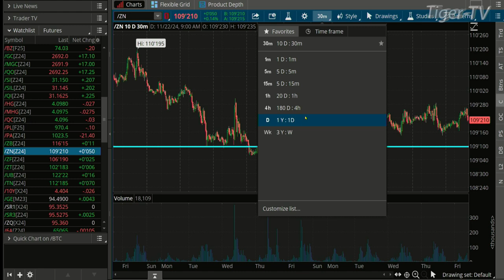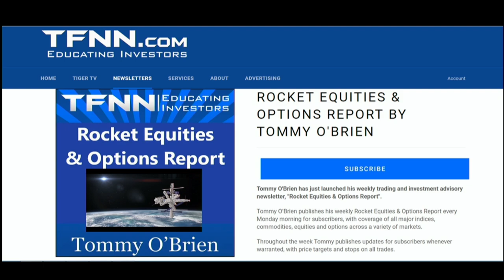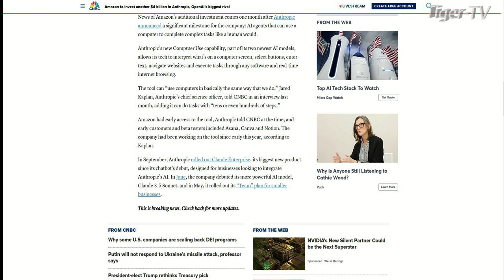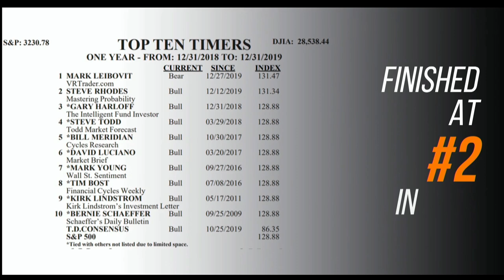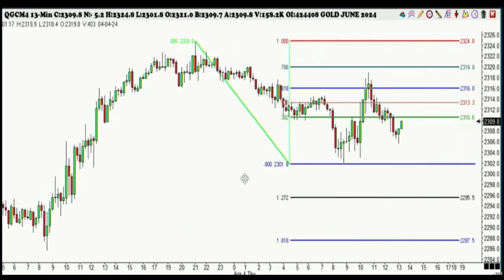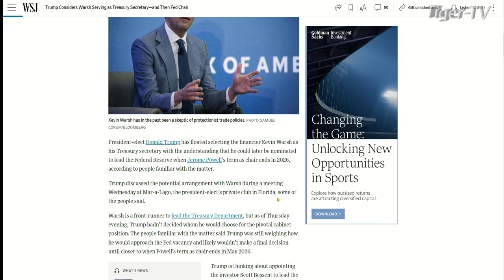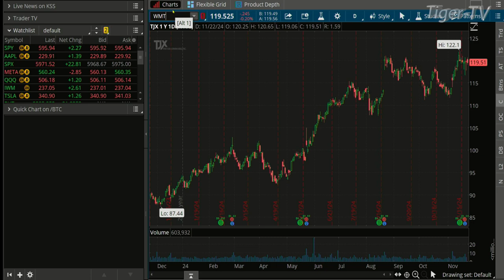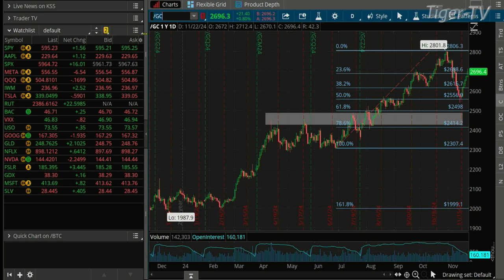November 22nd, The Morning Market Kickoff on TFNN - 2024